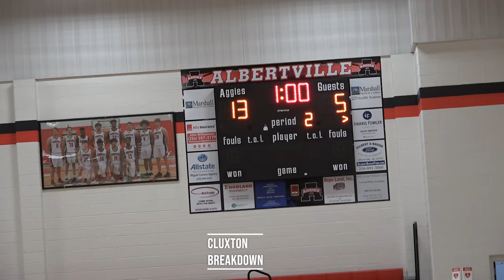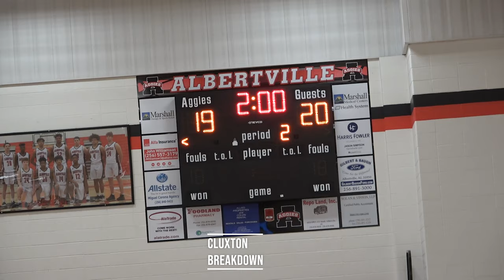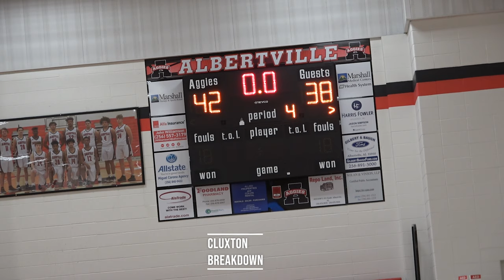Anthony Harbin, Hazel Green edge Gadsden City 42-38 at team camp